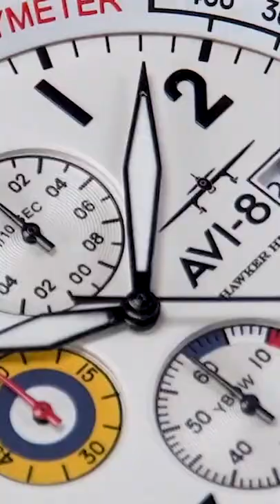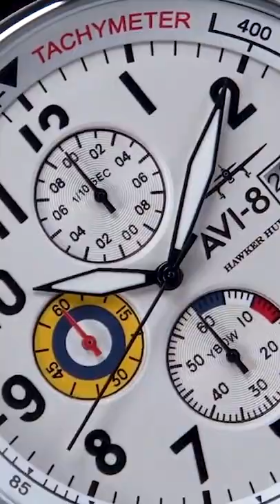Classic Chronograph AV 4011 - AVI8 Timepieces - Link in Bio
AVI8 Timepieces

Founded in 2012, the AVI-8 brand inspiration and design excellence originates from the collaboration between pilots and engineers who served in air forces around the world. This combination of design, attention to detail, and passion has resulted in the success that is the AVI-8 story. Every collection is an explicit homage to the planes, people and history of military aviation. Each timepiece brings to life the detail and narrative of the inspiration to delight and engage the wearer.

The best engineers, scientists, designers and pilots have combined over the years to produce cutting edge machines that were designed for the crucial purpose of a country's defence. Drawing on the absolute best in materials and resources, a series of iconic planes have emerged over the years that serve as a benchmark to look upon in man's progress in the sky. Our collection of timepieces seeks to honour both the aircraft and the untold story of the airmen who have dedicated themselves both in and out of the cockpit to bring these incredible machines to life.

Instead of creating another pilot watch, we want to get a deeper look into the shape and form of an aircraft and tell some of the incredible stories behind aviation to help draw out the brand. The vision is to produce watches that are functional yet enjoyable to wear, which also tell a story of both man and machine. We would like to be one of the most respected watch brands in the world by delivering unparalleled excellence in design / specification / value in an ever competitive market. To present timepieces that are timeless yet always relevant in remembering the heroism of the many who have been involved in the chapters of aviation. To build a community of AVI-8 watch fans and enthusiasts globally and shed light on important and interesting facets of aviation history.